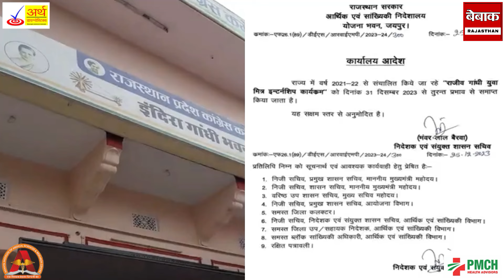रोज़गार देने से पहले सरकार ने किये, 50000 युवाओं को बेरोजगार ।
bebaakrajasthan is Rajasthan's first & largest News, political & social News platform.